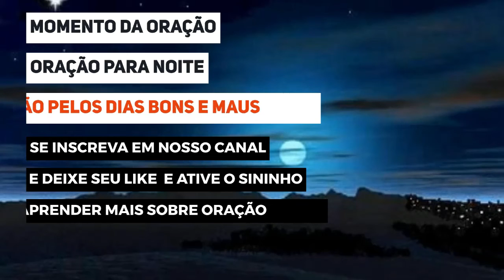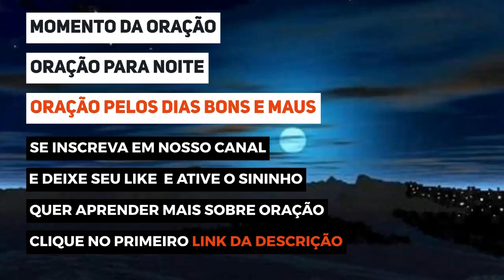ORAÇÃO PARA NOITE - Oração pelos dias bons e maus - ORAÇÃO DA NOITE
ESTÁ AQUI ABAIXO 👇👇👇
ESTÁ AQUI ABAIXO 👇👇👇
🔴MAIS UMA BELA ORAÇÃO DE HOJE!!!

ORAÇÃO PARA NOITE - Oração pelos dias bons e maus - Vamos Orar

ORAÇÃO PARA NOITE - Oração pelos dias bons e maus

Oração pelos dias bons e maus

Louvado seja Teu nome Senhor, Tu és digno de toda Adoração!

Boa noite Espírito Santo de Deus.

O Senhor fez todos os dias.

A cada dia que passa, temos visto coisas e situações que jamais imaginaríamos,

em nossa limitada mente. Dias bons e dias maus se sucedem.

O Senhor continua no controle de tudo, e nada escapa de Teus olhos.

Ajuda-nos Pai, à vivermos de uma forma prudente e sabia, em todo tempo.

 Sabendo que Tu Senhor, está conosco, e nos ensina tanto nos dias bons como nos maus.

É o que Te peço e agradeço em nome do Senhor Jesus.nosso salvador!